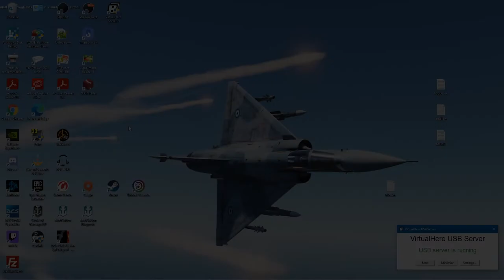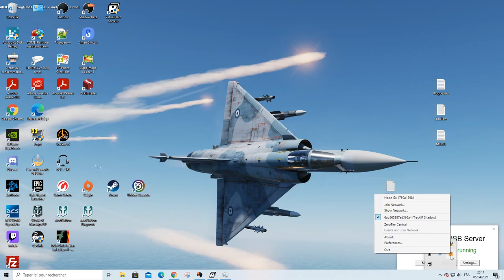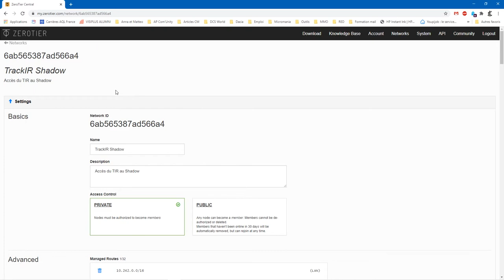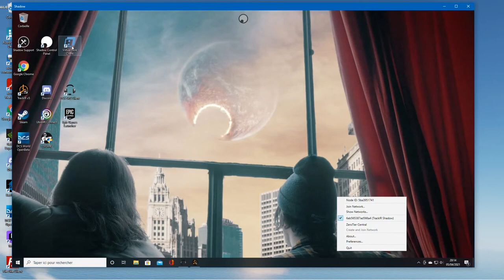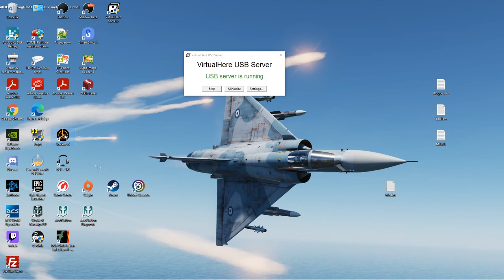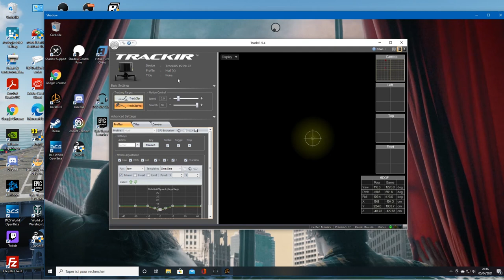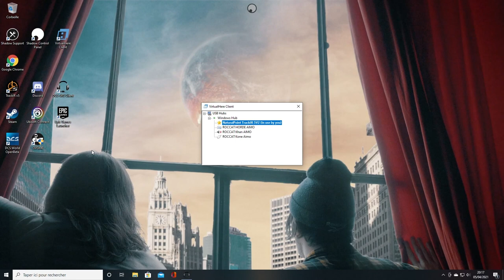Tuto : TrackIR, le faire fonctionner sur Shadow !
Envie de tester Shadow de Blade? Tiens, un code de parrainage : ARNJB3VB - hop par